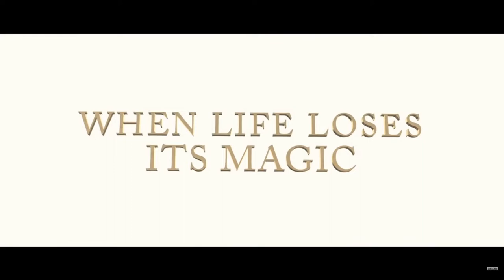The Brass Teapot - How Far Would You Go for Easy Money?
Another Should you Watch on the Brass Teapot